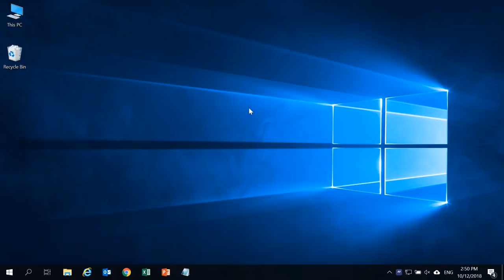How to enter BIOS configuration of Windows 10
The video is about accessing BIOS Utility Setup of Windows 10